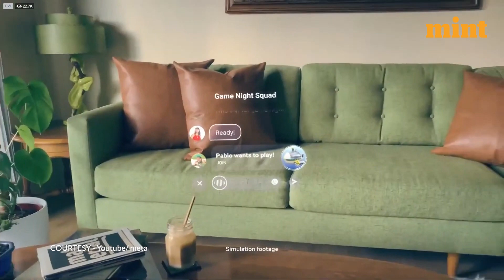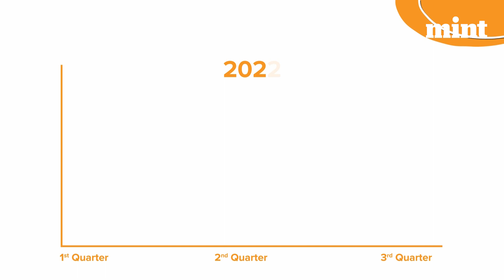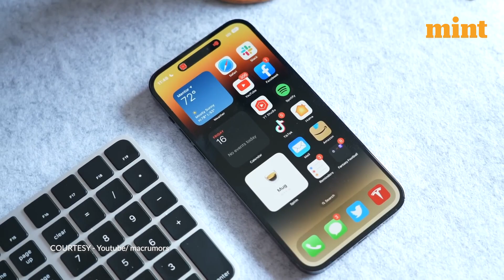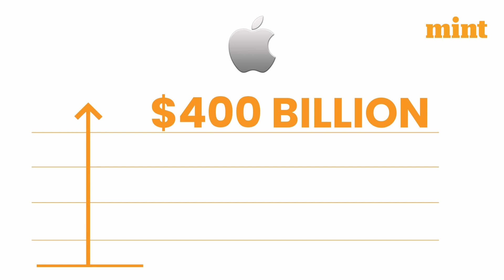Apple Needs To Take Its Time With Augmented Reality | Mint Explains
The video talks about how Apple needs to take it slow with augmented reality. This means that using AR for a mainstream product can boost sales exponentially, but still, Apple should not go into the virtual world right away.